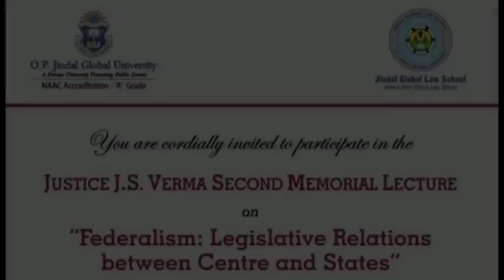FEDERALISM, RELATIONSHIP BETWEEN CENTER AND STATES, LECTURE BY JUSTICE ROHINTON NARIMAN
FEDERALISM, RELATIONSHIP BETWEEN CENTER AND STATES, LECTURE BY JUSTICE ROHINTON NARIMAN IN EPISODE 72
Rohinton Fali Nariman (born 13 August 1956) is a Judge of Supreme Court of India. Before being elevated as a judge, he practised as a senior counsel at the Supreme Court. He was appointed the Solicitor General of India on 23 July 2011.He also served as a member of the Bar Council of India.[4] He was designated as a Senior Counsel by Justice Venkatachaliah (the then Chief Justice of India) in 1993 at the early age of 37.
Nariman is the son of Fali Sam Nariman, a distinguished Indian jurist. He received his early education in Mumbai, at the Cathedral and John Connon School. He completed his undergraduate B.Com. degree from Shri Ram College of Commerce. He completed his LL.B from Campus Law Centre of the Faculty of Law, University of Delhi, where he ranked 2nd in the batch. He then went to Harvard Law School for his LL.M. degree in 1980–81 where he was taught by stalwarts like Professor Laurence Tribe and Professor Unger.

Legal career
Nariman joined the Bar as an advocate in 1979.
 Times of India has placed him among top ten lawyers of his time.
After his year at Harvard, he practised Maritime Law in New York at Haight, Gardner, Poor & Havens for a year. He has been designated as a Senior Advocate at Supreme Court of India from 15 December 1993 at the young age of 37.
While appointing him Chief Justice Venkatachalaiah amended the rules as Nariman was of 37 years and the minimum age for being made a senior in the Supreme Court was 45.

He has been practising law for the last 30 years and has more than 500 reported Supreme Court Judgments to his credit. He is an expert in Comparative Constitutional Law and Civil Law. He has argued numerous cases, including the constitutional bench judgments of P.A. Inamdar v. State of Maharashtra[13] and State of Punjab v. Devans Modern Breweries Ltd.